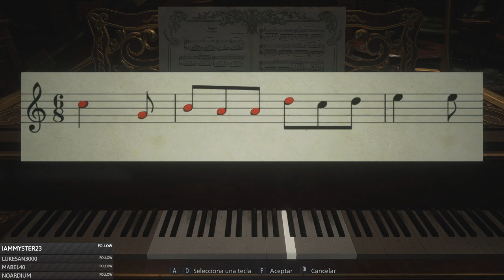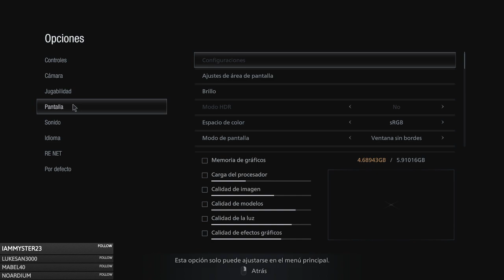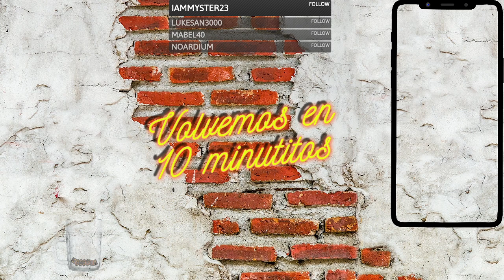Resident Evil Village #2 Ethan el inmortal